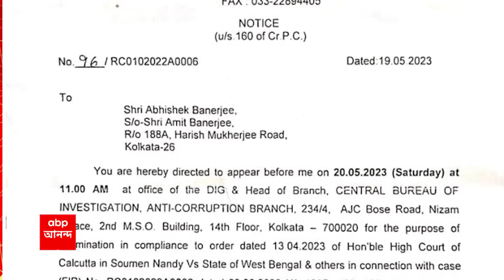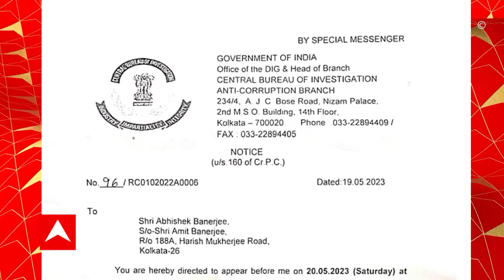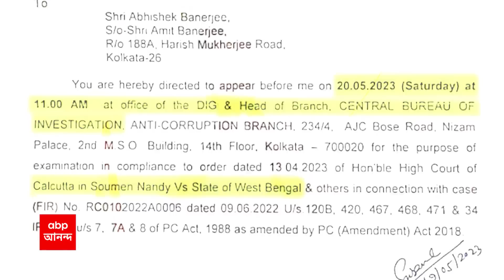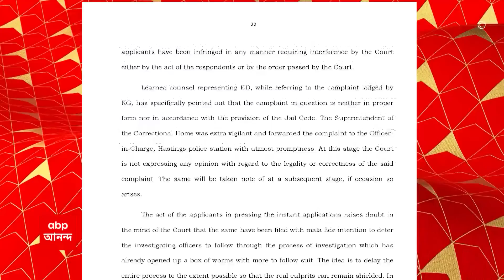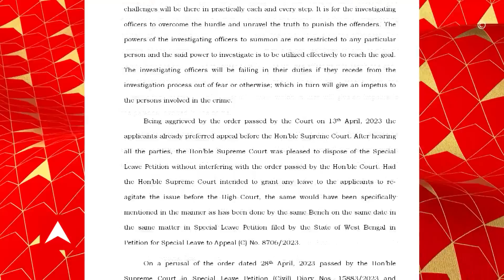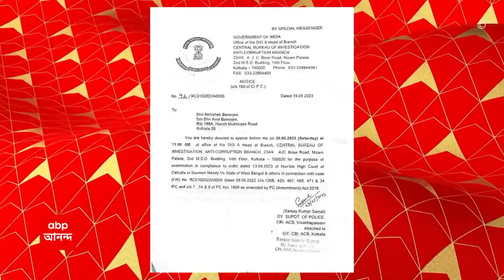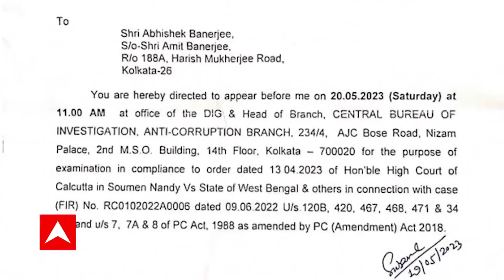ঘণ্টাখানেক সঙ্গে সুমন (১৯.০৫.২৩) পর্ব ১: অভিষেক বন্দ্যোপাধ্যায়কে CBI নোটিস, নিজাম প্যালেসে তলব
অভিষেক বন্দ্যোপাধ্যায়কে CBI নোটিস, কাল নিজাম প্যালেসে তলব। 'নবজোয়ার যাত্রা' স্থগিত রেখে আজ রাতেই কলকাতায় ফিরছেন অভিষেক । জিজ্ঞাসাবাদ-মামলায় দ্রুত শুনানির আবেদন শুনল না হাইকোর্ট । ৩২ হাজার চাকরি বাতিলে অন্তর্বর্তী স্থগিতাদেশ । 'বিচারপতি গঙ্গোপাধ্যায়ের নির্দেশমতোই চলবে নিয়োগ প্রক্রিয়া', জানিয়ে দিল ডিভিশন বেঞ্চ। এগরার কারখানা মালিক ভানু বাগের মৃত্যু কটকের হাসপাতালে। খুন-সহ আরও ৩ ধারা যোগ, এখনও দেওয়া হল না বিস্ফোরক আইন (১৯০৮)